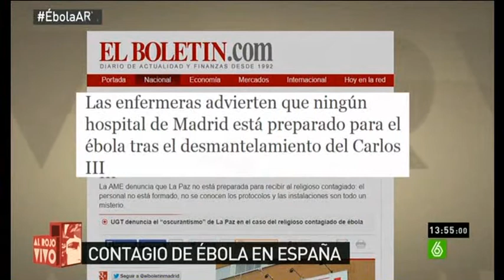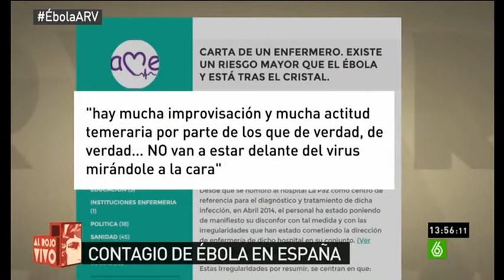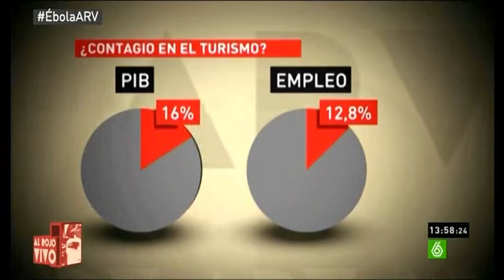Los contagiados de ÉBOLA, ya se sabía que no podian ser salvados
Ya se sabía que no podían ser salvados, por parte familiar lo entiendo, pero si no los pueden ver por seguridad por contagio, y lo único a lo que pueden tener acceso es a sus cenizas , no se que tanto, y por parte nacional no lo entiendo, esto es la poca cabeza que se tiene midiendo los favores políticos con la iglesia.
favor por favor te quito el aborto y te traigo a los misioneros